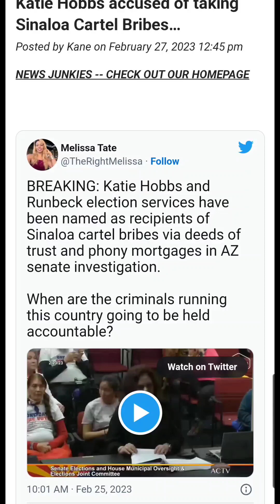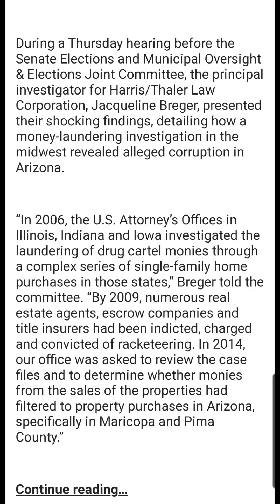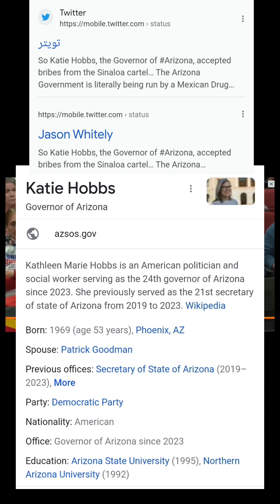arizona maricopa katiehobbs borderlands bribe corruption sinaloa mexico topdown politics